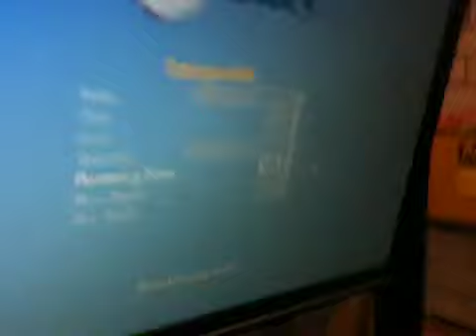Dynamic Devices Legpress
Max Lungarella on the Machine. The official Swiss Ski Team trains with this machine.